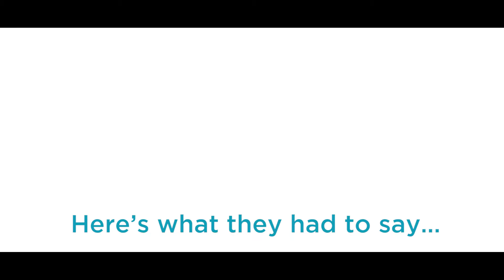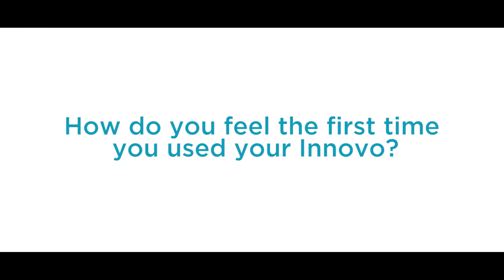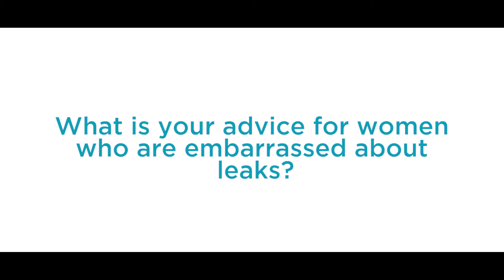Pelvic Floor Strengthening with Jo & Leah Wood | My INNOVO®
Mother/Daughter duo Jo and Leah Wood teamed up with INNOVO® to discuss pelvic floor strength and Bladder Weakness to help end the embarrassment and give women the confidence to talk about and treat the issue.

INNOVO®'s clinically proven, non-invasive Pelvic Floor Exerciser restores and strengthens your all-important pelvic floor, helping you regain control and get your confidence back. No more little accidents, no more awkward pads or liners, no more embarrassment. Suitable for both men and women, INNOVO® is clinically proven to work with 93% of users experiencing a significant reduction in leaks after just 4 weeks. A proven solution or a lifetime of pads?